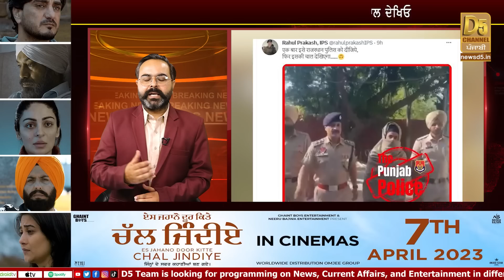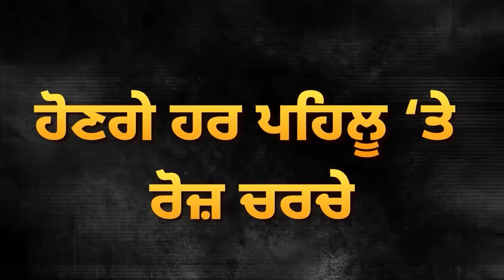Rajasthan ਦੇ IPS ਅਫ਼ਸਰ ਨੇ ਪਾਈ Papalpreet ਦੀ Video, ਕਹਿੰਦਾ ਸਾਡੇ ਕੋਲ ਭੇਜੋ, ਫਿਰ ਦੇਖਿਓ..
Rajasthan ਦੇ IPS ਅਫ਼ਸਰ ਨੇ ਪਾਈ Papalpreet ਦੀ Video, ਕਹਿੰਦਾ ਸਾਡੇ ਕੋਲ ਭੇਜੋ, ਫਿਰ ਦੇਖਿਓ.. | D5 Channel Punjabi